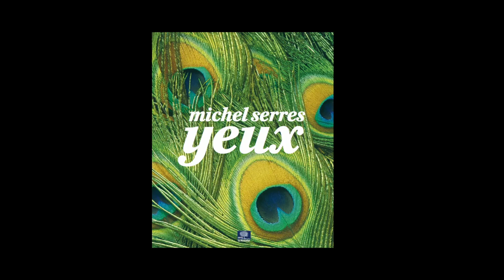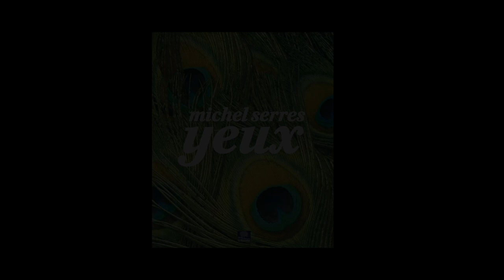Michel Serres - Yeux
Michel Serres vous présente son ouvrage "Yeux" aux éditions le Pommier.